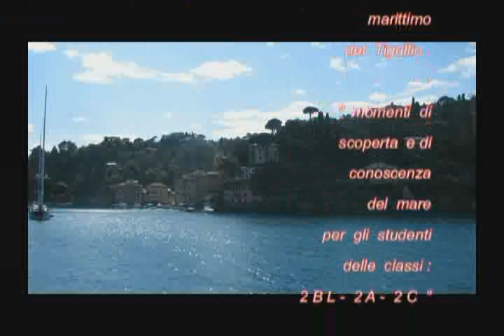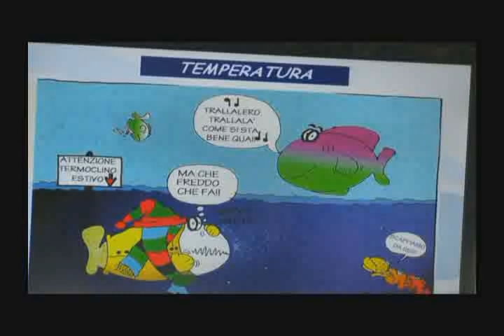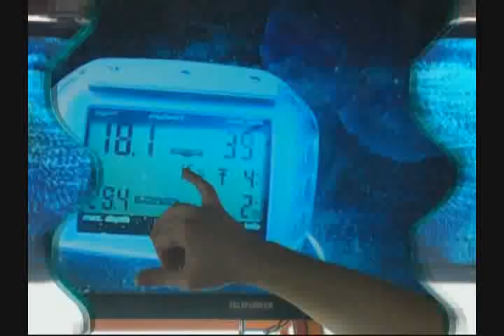Progetto territorio e ambiente: Alla scoperta del mare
Collaborazione tra Ismar-CNR di Genova e Bologna e il servizio marittimo del Tigullio.
Momenti di scoperta e di conoscenza del mare per studenti delle scuole secondarie superiori. Mini crociera nel Golfo del Tigullio. San Fruttuoso, Paraggi, Portofino